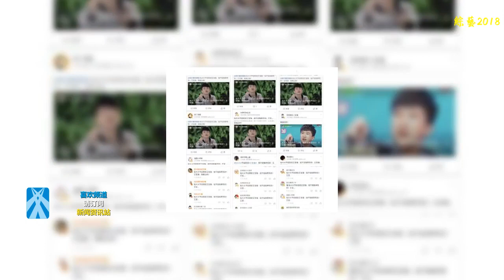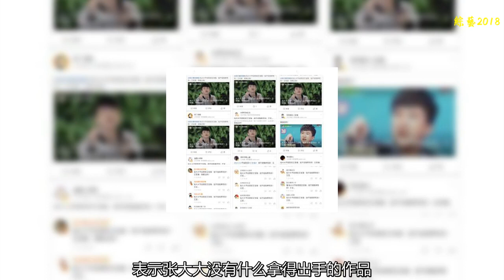張大大發文稱自己委屈，有人故意買水軍黑他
要說張大大在主持人中絕對算得上熱度很高的。但他的這個熱度大多數都是一些負面的消息。就在網上的視線全都在關注闞清子與紀凌塵之間的糾葛的時候，張大大卻在微博上發了一條微博，語氣十分的憤懣。張大大在文中表示，自己這幾年一直都被人買水軍帶節奏，在最后張大大還表示自己手里有證據，知道是誰買水軍抹黑他。此次發文是給予那些別有用心之人的最后一次警告。好像是為了增加自己的說服力，張大大還放出了一張從標題到評論都是一樣的截圖。截圖截圖
    要說張大大這兩年的風評確實不怎么好。也經常可以看見網上關于他的消息，其實一直以來，關于張大大就有各種各樣的傳言，有人說他背景很強，表示張大大沒有什么拿得出手的作品，卻可以在這個新人輩出的娛樂圈混的如魚得水，而且在張大大身邊出現的那些人似乎也驗證了這一點。楊冪、楊穎、王思聰、郭碧婷等人都是張大大的好朋友。張大大的朋友圈
    張大大這條微博發出之后，就有很多的網友表示，要是你手中真的有證據，那為什么在被黑的這兩年中選擇了忍氣吞聲，如果真的是這樣，那又為什么在這個時候選擇曝光。還有的網友表示：狠話誰都會說，要想讓我們打臉，請先拿出證據。也有很多的人表示，如果張大大說的這件事情是真的，那么花大價錢雇水軍黑了他兩年的人究竟是誰，張大大他們之間又有什么樣的恩怨呢？張大大
    你對這件事情怎么看？是真的有人在故意的黑他，還是張大大本身就有問題，在下方的評論處說出你的想法吧
    （本文為吧嬸原創，禁止搬運及抄襲，圖片來源于網絡侵權請聯系刪除）